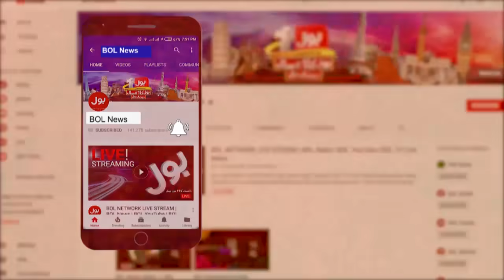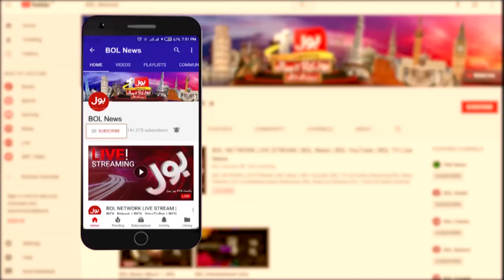Aisay Nahi Chalega with Fiza Akbar Khan Full Episode 7th May 2020